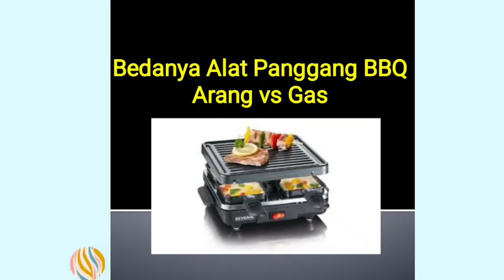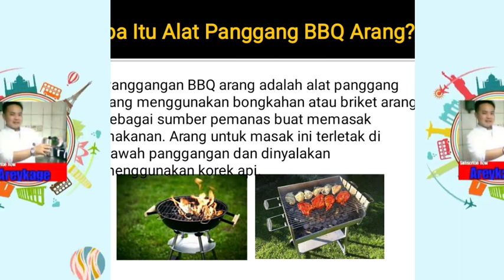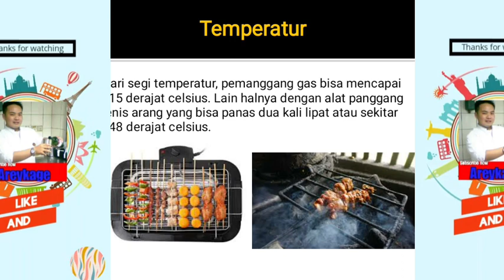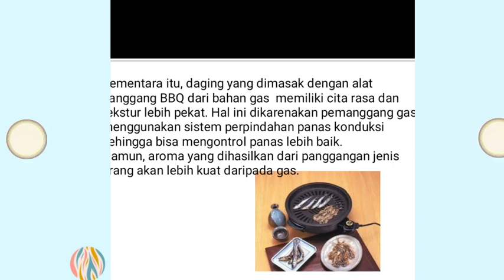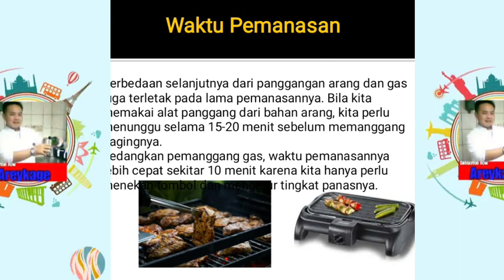Perbedaan Alat Panggang Gas VS Arang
perbedaan alat pembakaran gas dan panggang..mari disimak